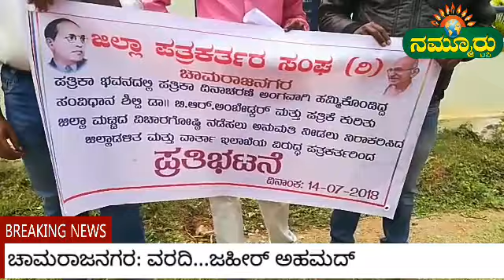ಪತ್ರಿಕಾಭವನದಲ್ಲೂ ಜಾತಿದೋರಣೆ....!?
ಚಾಮರಾಜನಗರ: ದಲಿತ ಮತ್ತು ಹಿಂದುಳಿದ ವರ್ಗದ ಪತ್ರಕರ್ತರ ಕಡಗಣನೆಗೆ ನೊಂದ  ಪತ್ರಕರ್ತರಿಂದ ನಗರದ ಜಿಲ್ಲಾ ಪತ್ರಕರ್ತರ ಭವನದ ಮುಂಭಾಗ ಪ್ರತಿಭಟನೆ.

೪.೧.೨೦೧೬ ರಲ್ಲಿ ಜಿಲ್ಲಾ ಪತ್ರಕರ್ತರ ಭವನವನ್ನ ಎಚ್.ಎಸ್.ಮಹದೇವಪ್ರಸಾದ್ ಉದ್ಘಾಟಿಸಿದ್ರು.
ಆದ್ರೆ ಜಿಲ್ಲೆಯಲ್ಲಿ ಎರಡು ಪತ್ರಕರ್ತರ ಸಂಘಗಳಿದ್ದು, ಅದರಲ್ಲಿ ಜಿಲ್ಲಾ ಕಾರ್ಯನಿರತ ಪತ್ರಕರ್ತರ ಸಂಘಕ್ಕೆ ಭವನದ ನಿರ್ವಹಣೆ ಒಳಪಟ್ಟಿತ್ತು.

ಆದ್ರೆ ಮತ್ತೊಂದು ಸಂಘ ಜಿಲ್ಲಾ ಪತ್ರಕರ್ತರ ಸಂಘಕ್ಕೆ ಭವನದ ಉಪಯೋಗಕ್ಕೆ ಅವಕಾಶಗಳಿರಲಿಲ್ಲ.

ಉದ್ಘಾಟನೆಯಾದಾಗಿನಿಂದ ಇಂದಿನವರೆಗೂ ಜಿಲ್ಲಾ ಪತ್ರಕರ್ತರ ಸಂಘ ಇದರ ಬಗ್ಗೆ ಹೋರಾಟ ಮಾಡಿಕೊಂಡೇ ಬಂದಿದೆ.

ಇದರಲ್ಲಿ ದಲಿತರು, ಹಿಂದುಳಿದವರು ಹೆಚ್ಚಿನ ಸಂಖ್ಯೆಯಲ್ಲಿ ಇರುವುದರಿಂದ, ಭವನದ ಬಳಕೆಗೆ ಅವಕಾಶ ಕೊಡುತ್ತಿಲ್ಲ. ಆದ್ರೆ ಸರ್ಕಾರ ಈಗ ಜಿಲ್ಲಾಡಳಿತವೇ ಅದರ ನಿರ್ವಣೆ ಮಾಡುವಂತ್ತೆ ಸೂಚಿಸಿದ್ರೂ, ವಾರ್ತಾಧಿಕಾರಿ ಇದಕ್ಕೆ ಅವಕಾಶ ಮಾಡಿಕೊಡುತ್ತಿಲ್ಲ.

ಇಂದು ಡಾ.ಅಂಬೇಡ್ಕರ್ ರವರ ಜಿಲ್ಲಾ ಮಟ್ಟದ ವಿಚಾರಗೋಷ್ಟಿ ಹಮ್ಮಿಕೊಳ್ಳಲಾಗಿತ್ತು. ಆದ್ರೆ ವಾರ್ತಾಧಿಕಾರಿ ಅದಕ್ಕೆ ಅವಕಾಶ ಮಾಡಿಕೊಡದೆ ಮತ್ತೊಂದು ಸಂಘದ ಕೈಗೊಂಬೆಯಾಗಿದ್ದಾರೆ.

ಇಂದು ಭವನದ ಗೇಟ್ ಕೂಡ ತೆಗೆಯದೆ ಅವಮಾನ ಮಾಡಿದ್ದಾರೆ. ಇದು ಇನ್ನು ಮುಂದೆ ಮುಂದುವರೆಯಬಾರದು.

ಸರ್ವರಿಗೂ ಸಮಾನ ಅವಕಾಶ ಸಿಗಬೇಕು. ಜಿಲ್ಲಾಧಿಕಾರಿಗಳು ಇದರ ಬಗ್ಗೆ ಕೂಡಲೇ ಸೂಕ್ತ ಕ್ರಮ ಕೈಗೊಳ್ಳಬೇಕು. ಇಲ್ಲವಾದಲ್ಲಿ ಮುಂದಿನ ದಿನಗಳಲ್ಲಿ ಉಗ್ರವಾದ ಹೋರಾಟ ಮಾಡುವುದಾಗಿ ಎಚ್ಚರಿಕೆ ನೀಡಿದ್ರು.